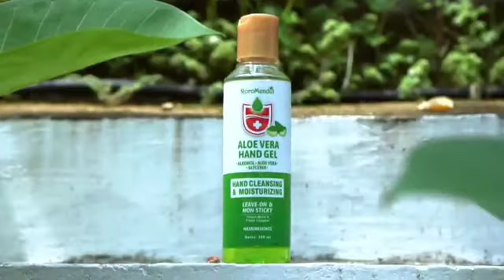HAND SANITIZER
SOLUSI BUAT YANG MASIH PERGI-PERGI👌

🙈Udah coba ngurangin pergi-pergi tapi tetap aja harus keluar rumah buat kerja atau urusan penting lainnya? Kalau gitu, Anda perlu solusi ini!👇

🙋‍♀️Yang pertama, jaga kondisi tubuh. Lalu tiap keluar rumah, jangan lupa terapin social distancing dan pakai masker😉

💕Setelah itu, jangan pegang sembarangan barang. Sebelum pegang muka dan makan atau minum, bersihin tangan dulu pakai Aloe Vera Hand Gel💦

Tangan bersih, kulit tetap lembab & halus😍😍

MAU?
CHAT ME📱
Untuk konsultasi dan order kalian bisa langsung ke admin ya kak, berikut kontak admin roromendutskincare:
( Plilih salah satu kontak jangan double admin ya kak!).
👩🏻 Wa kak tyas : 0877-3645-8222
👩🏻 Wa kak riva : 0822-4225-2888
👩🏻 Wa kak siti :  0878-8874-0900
⏰ Jam kerja admin : SENIN-SABTU, pukul 08.00 s/d 16.00. Diluar jam kerja slowres.
. 🛑Harap diperhatikan! Sebelum membeli produk, sebaiknya konsultasi dahulu supaya produk yang dipilih sesuai dengan kondisi kulit kamu.😊